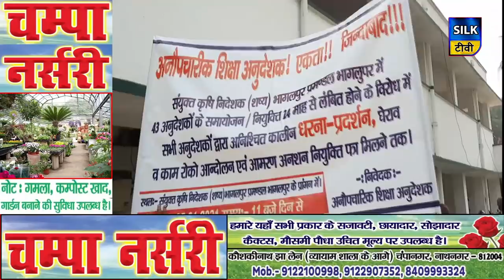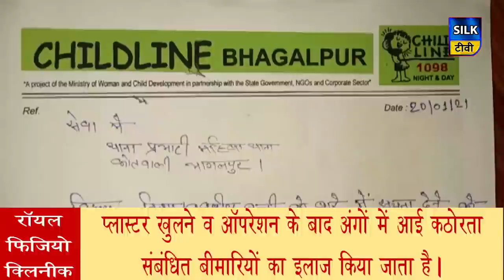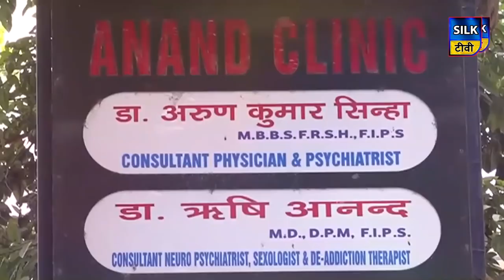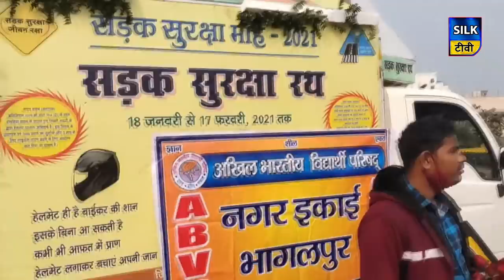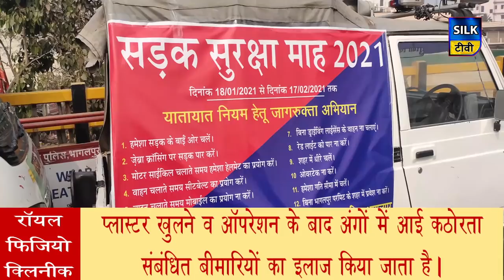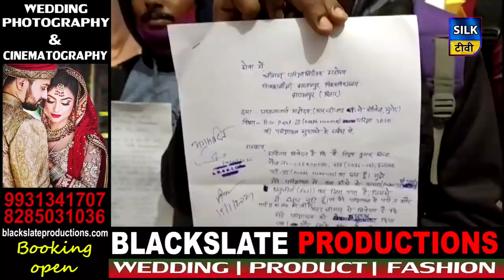SILK TV- जिले की खबरें एक साथ || 21 JANUARY 2021